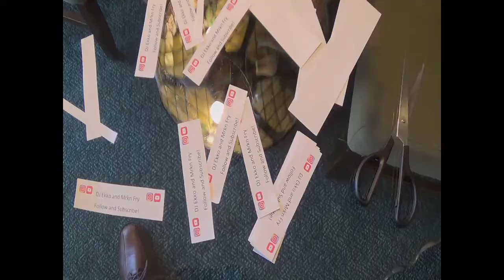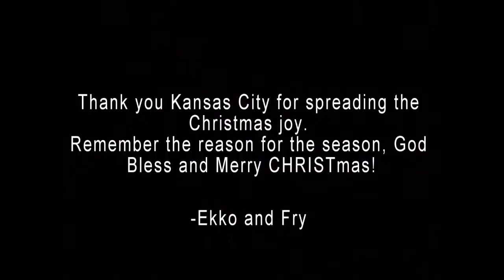CHRISTMAS SPECIAL: INTERVIEWS ON THE KC PLAZA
vLoG 006 of my life.

Christmas Special on the Kansas City Plaza!

God Bless fammo!